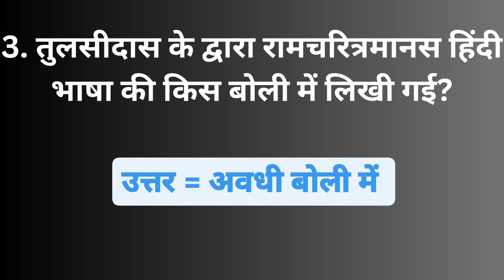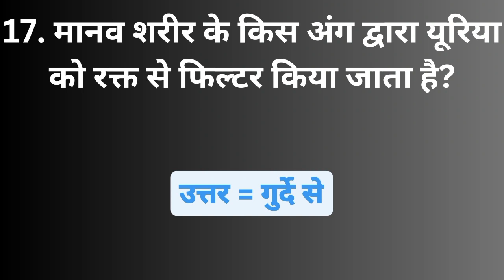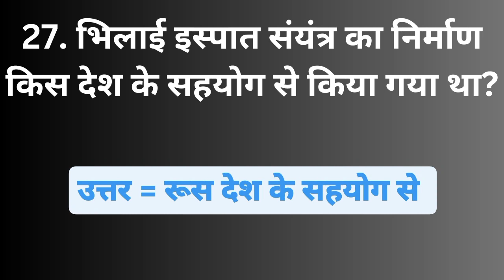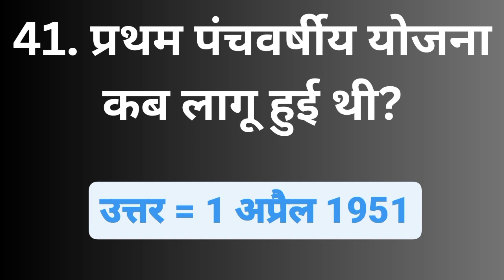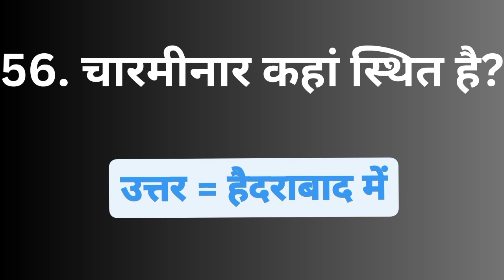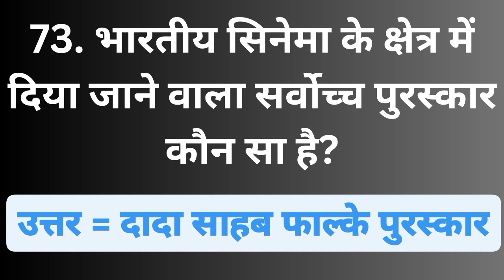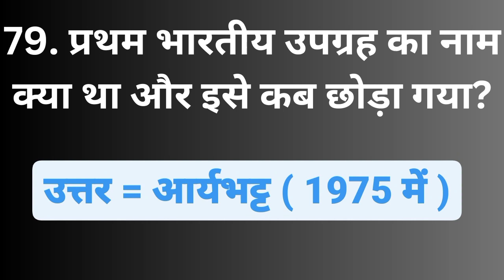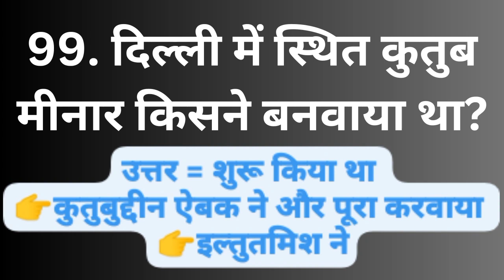TOP 100 LUCIENT GK /GS 🔥🔥🔥🔥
जय हिंद और जय श्री राम सभी भाई और बहनों
जितने भी भाई और बहन है जो सरकारी प्रतियोगी परीक्षाओं की तैयारी कर रहे हैं उनके लिए यह सभी प्रश्न आतीमहत्वपूर्ण है😊
चाहे आप किसी भी प्रतियोगी परीक्षाओं की तैयारी कर रहे हो जैसे की 👉UPSC/PCS/ARMY/NAVY/AIRFORCE/SSC GD/POLICE अन्य सभी परीक्षाओं के लिए

genral knowledge quiz
genral knowledge multiple choice questions
Gk questions
lucient book
gk quiz
all india exam gk
gk questions for government exam
gk questions for defence exam